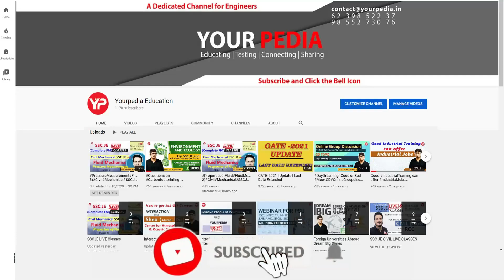Cheers up & Congratulations to all YPians got selected in NPCIL as Executive Trainee 2023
During selection interview following points are discussed:

1. What is best way to prepare for PSU
2. How to crack interview of PSU
3. How to get into M Tech, MS, PhD in IIT   NIT   IIIT   IIM
4. What  HR questions are asked in PSU interviews
5. How was the journey of preparation of PSU and IITs
6. What types of questions were asked in the interview
7. Information about the PSU, Job, M Tech, MS, PhD course in particular IIT or  NIT
8. Placement opportunities in particular department of IIT  NIT etc